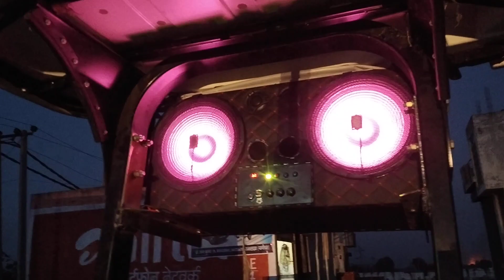holand 5620 tractor modify samalakha panipat haryana 8053045500